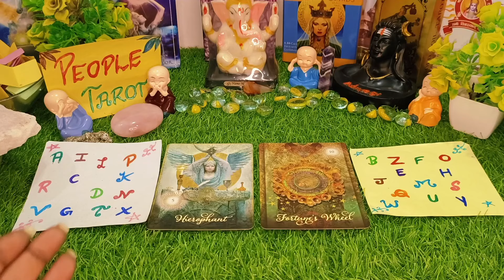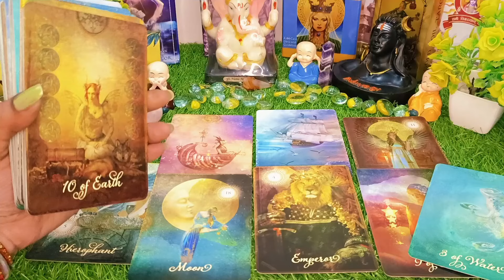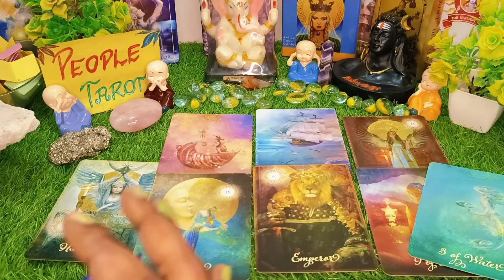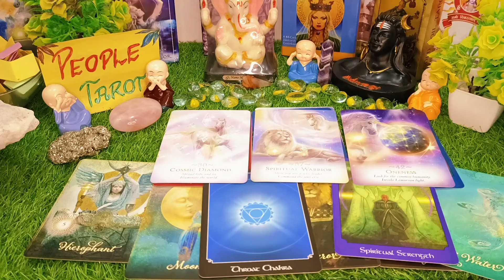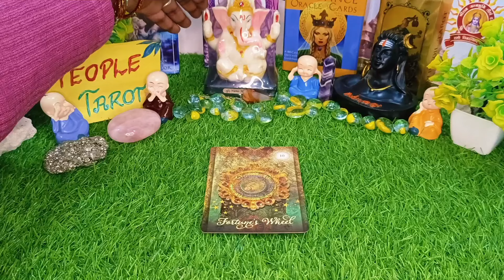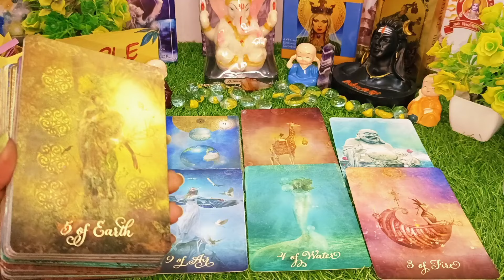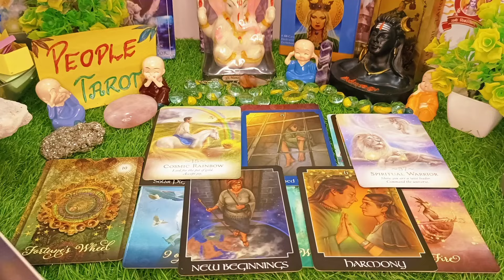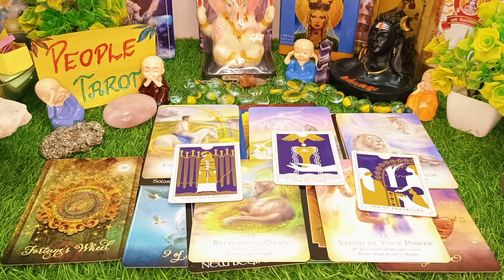🍄✨Your Luck 🍀 Kya Aap Lucky Ho Ya Nhi🤞 Your Destiny 🪄✨ Marriage 🎁 Love 💕Career✨ Timeless Tarot💯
Intro : 0:00 ✨🌹
Choose a Pile : 1:40
pile 1 : 1:50
pile 2 : 19:10

Video Question:

Are You Lucky or Not
kya aap Bhagyashali ho ya nhi tarot
apka Bhagya
Your Luck Tarot
Kya aap kismat bale ho ya nhi tarot
What and Who is Coming in Your Life
Next Chapter Of Your life
Next Chapter Of Your life tarot
Next Chapter of My Life tarot
Next Chapter in life tarot
What is coming towards you tarot
What is Coming Towards me tarot
Who is coming in your love life in 2024
2024 Mai Aapki Love Life Kaisi Hone Bali hai
next bf/gf who is coming towards me
Love life reading
love relationship reading in hindi
what is coming towards you tarot hindi
Aapki Konsi 3 Wish Puri Hone Wali hai in 2024
आपकी कोनसी विश पुरी होने वाली है in 2024
ആപ്കി കോൻസി വിഷ് പുരി ഹോനെ വാലി ഹേ
ਆਪਕੀ ਕੌਂਸੀ ਕਾਸ਼ ਪੁਰੀ ਹੋਨ ਵਾਲੀ ਹੈ
what big changes Are Coming Your Way
what changes are coming pick a card
what changes are coming Tarot
Aapka 2024 kaisa Rahega
konsi Blessings milegi aPko 2024 mai
what is coming in your life in 2024 tarot
Super blessings are coming your way in 2024
What's blessings are coming your way in 2024
आपका 2024 कैसा रहेगा
कोंसी ब्लेसिंग मिलेगी आपको 2024 मई
2024 टैरो में आपके जीवन में क्या आने वाला है
2024 में सुपर आशीर्वाद आपके रास्ते में आ रहे हैं
timeless reading
collective reading
777 tarot
111 tarot
the wheel of fortune 1111
future tarot
apka Bhavishaya
apki life kaisi hogi aane bale time mai
career reading